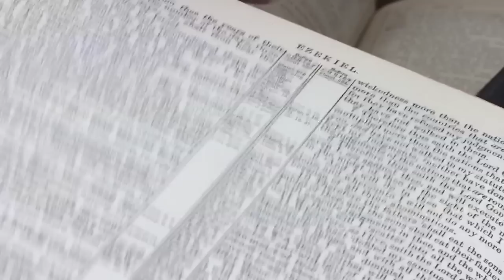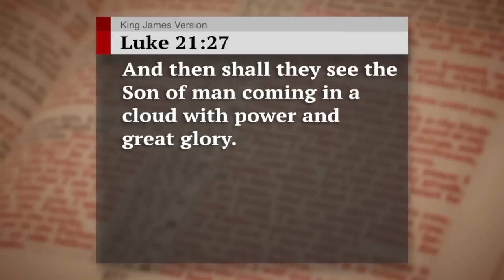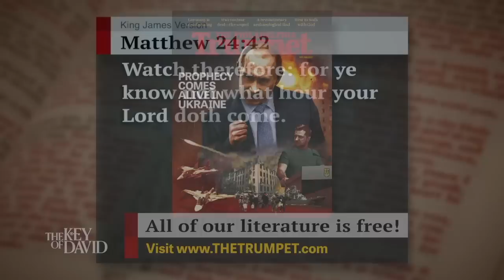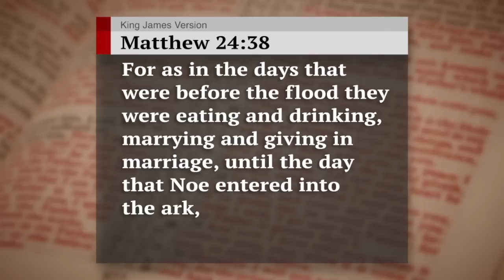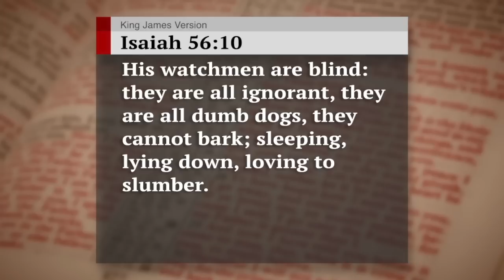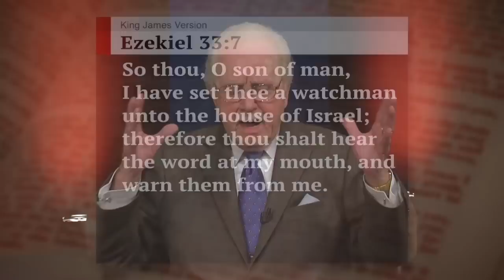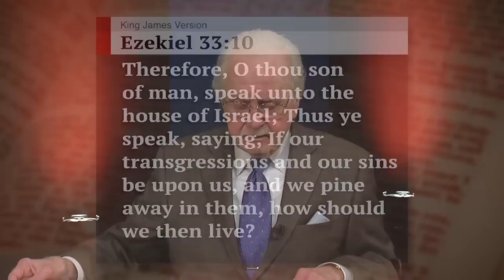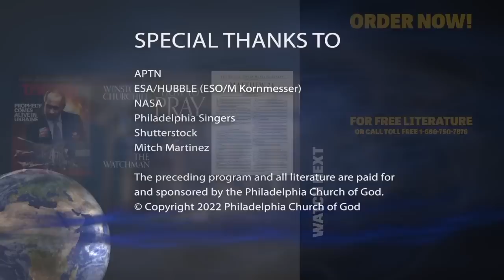Christ Said, ‘Watch and Pray Always’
God speaks through His watchman today so you can know when Jesus Christ is about to return. Stay spiritually alert so the Second Coming won't catch you by surprise.

00:00 Events Prior to the Return of Christ
05:14 'Watch and Pray Always'
09:11 As in the Days of Noah
11:56 Beasts Surround Israel in the End Time
15:00 God's Watchman
20:23 Turn From Sin and Live

God used one man to save Western civilization during World War II. Request Gerald Flurry’s free booklet Winston S. Churchill: The Watchman to expose how America and Britain slumbered while Hitler almost took over the world. Only Churchill warned about Hitler at the end of World War I, when all the experts declared that another world war would never happen. The British people didn’t elect Churchill as prime minister until it was almost too late. But at least they eventually realized that only Churchill would resist Hitler to the bloody end.

Today, no such watchman could ever be elected. Distractions and lawlessness have put our peoples into a deep sleep. In this end time, God Himself had to set up a watchman. Study Winston S. Churchill: The Watchman to grasp the stunning parallels between Churchill’s day and this end time. Yet again, everyone says that world war will somehow be avoided. But is this really true? Where is God’s watchman today? As the world collapses, how can you know what the future holds? To understand the answers to these Earth-shaking questions, request Winston S. Churchill: The Watchman.

Jesus Christ admonished true Christians to watch and pray always. This is the secret to knowing the perilous future and being able to prepare for it. Request our free book How to Pray for practical instruction on how to build the most important relationship in your life. Discover why your Creator wants you to talk to Him, even though He already knows all your thoughts, needs and desires. Understand whether prayers can actually receive answers. Hurdle the common barriers to effective prayer. Unlock incredible power to achieve the greatest success imaginable.

You will also receive a free copy of Gerald Flurry’s reprint article “Matthew 24—Christ’s Most Pivotal Prophecy.” Christ outlined the chaotic events that would take place in the world and in God’s Church before His Second Coming. You just have to believe what He said.

All our literature is available free of charge, at no cost or obligation to you. Request Winston S. Churchill: The Watchman, How to Pray, and “Matthew 24—Christ’s Most Pivotal Prophecy.”